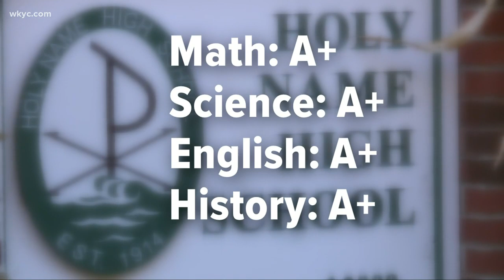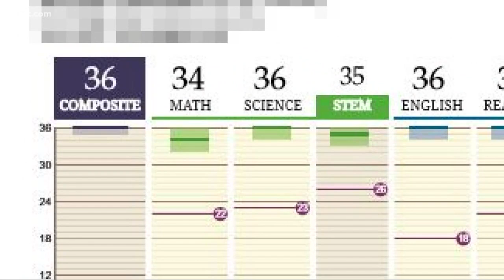Holy Name High School student earns perfect score on ACT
Holy Name High School announced Tuesday that senior Matthew Stracensky recently earned a score of 36 on the ACT, the highest possible score one can achieve.